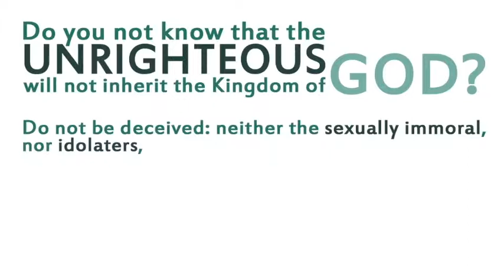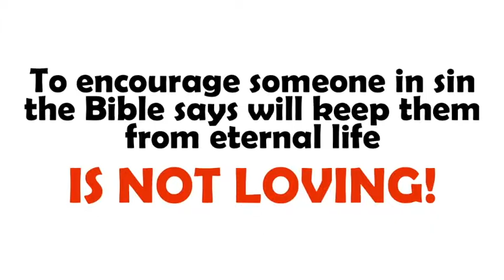At The River Feb 2, 2019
Recorded live at RiverSide Church in Princeton NC.  To learn more about our church check out